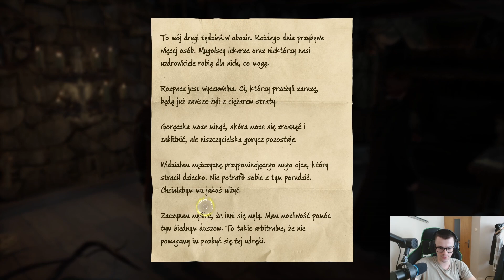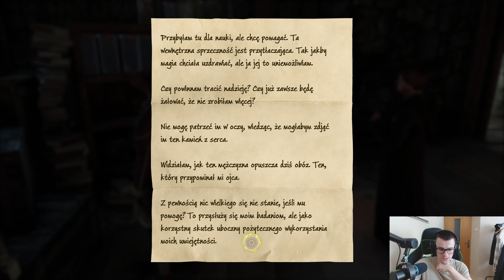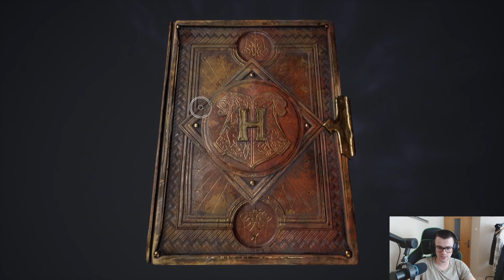Wszystko zaczyna się układać! | Hogwarts Legacy [#21]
Jeśli ten film ci się spodobał, bardzo wsparłbyś mnie łapką w górę! 👍
Chętnie przeczytam twoją opinie na temat filmu więc możesz wyrazić ją w komentarzu! 🖊️
Przydatne linki 🔽🔽🔽
Miło mi że oglądasz moje materiały oraz jestem wdzięczny za wszelkie wsparcie mojej twórczości! Trzymaj się widzu! 💖